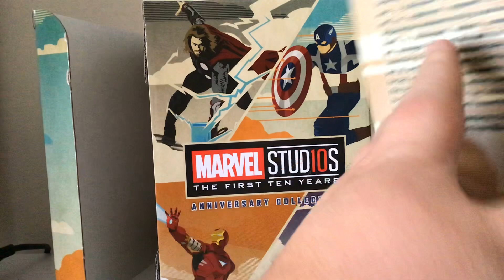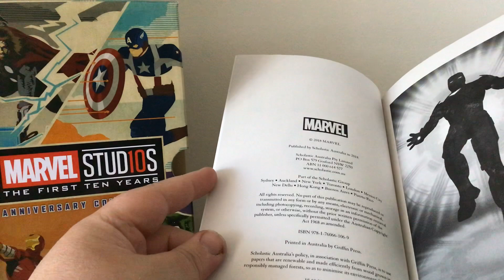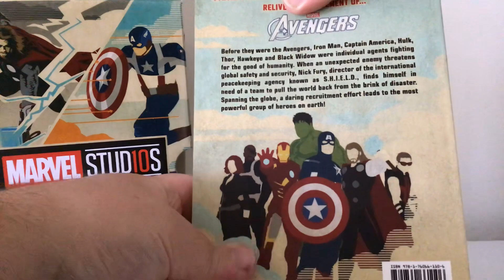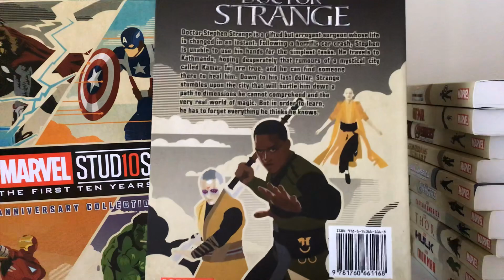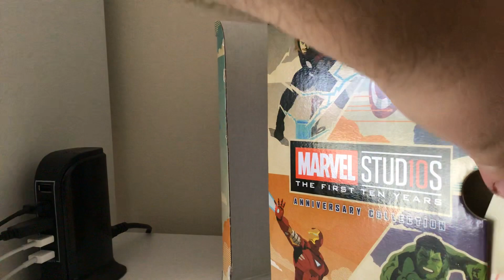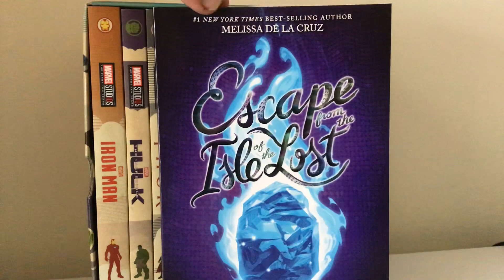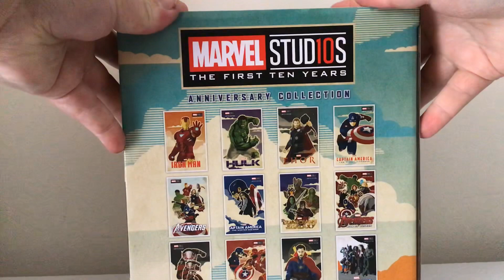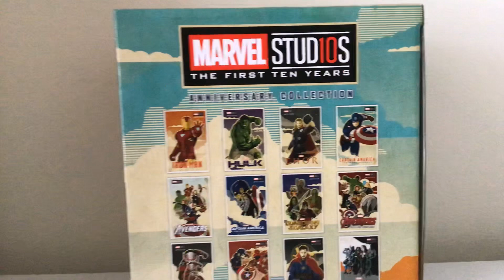Marvel Studios the first 10 years Anniversary collection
Yes, I have these first 12 books and yes I'm wanting the second set to complete the full set of 22 books I think. This set alone cost $100 AUD, and yes I looked it up to make sure that I knew I was getting my money's worth. Have I read these before yes and no, I read two of the books, Ant-Man, and Guardians of the Galaxy were the only two I read and want to read the others in order so that I can enjoy them. Also, Disney's Descendant's Escape from the Isle of the Lost makes it into this video, so yeah Disney book collection is a go-to collect